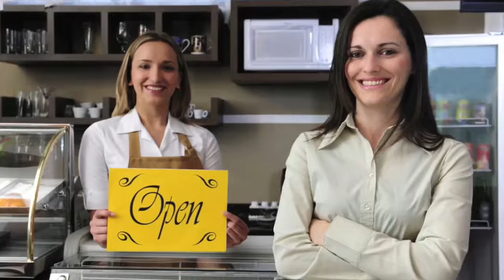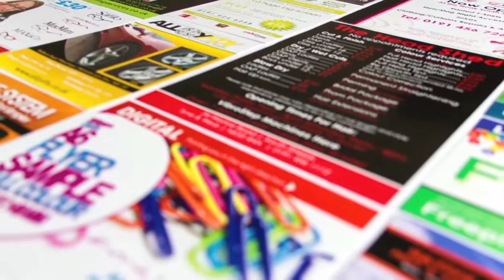Orgena Rose Show-Interview with VEE - Psychic: How To Know If You Are and What To Do Next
Orgena Rose interviews Vee “Your Spiritual Awakener” VEE had spiritual experiences when she was about 3 or 4 years old, (she saw spirits in graveyards and was able to speak with them), it wasn’t until she graduated from college that VEE discovered her natural gifts when she attended a free workshop discussing the book, The Celestine Prophecy.

How many of you believe in gifts of prophecy, ESP, intuition or psychic ability? Do you see each of them as something different? Have you had moments of these or believe you have these gifts? I spoke with a woman who knew things about me no one could've known or told her which helped me and things that have come true. She is like Sylvia Browne or Walter Mercado for she has helped between 50-70,000 people worldwide since 1997 and includes politicians, religious leaders, military personnel, Hollywood directors, writers, and celebrities.

to receive your free reading from VEE.